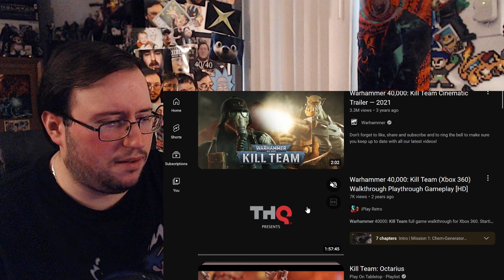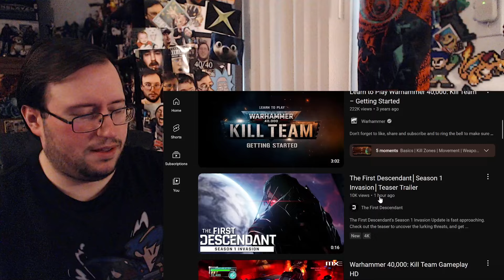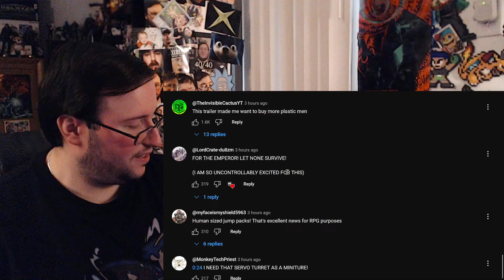Gor's "Warhammer 40,000: Kill Team - The Stakes Just Got Higher Cinematic 2024" REACTION